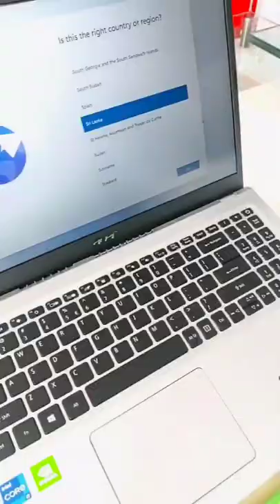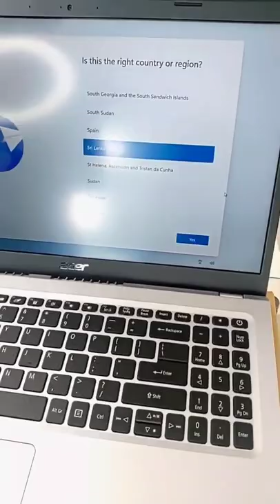Acer Metropolitan Promotion for Laptops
Acer Aspire Series Discounted
Acer Swift X Discounted
Acer Predator Series for Gamers Discounted

or Visit Wattala Mcentr